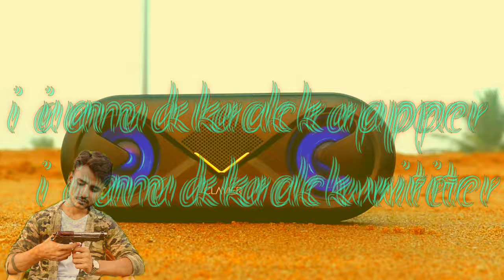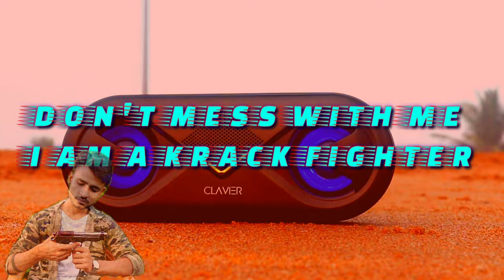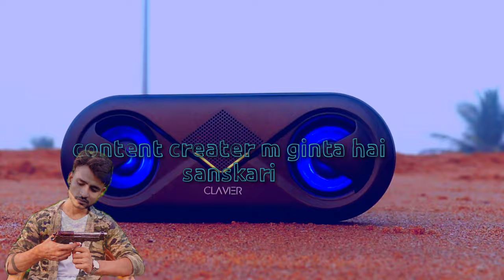KRACK RAPPER SONG 2022 || SANSKARI RK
SONG → KRACK RAPPER

SINGER → SANSKARI RK

MUSIC → UPEN RMX

LYRICS → SANSKARI RK

LOCATION → MATHURA

🙏🙏🙏 JAI HANUMAN 🙏🙏🙏